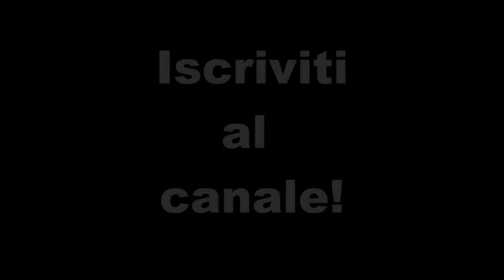Coconut woman - PSC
Coconut woman, cantata dai Plantations Sound Chorus a Crevalcore.
E informati sul loro repertorio grazie a questo account oppure al loro sito